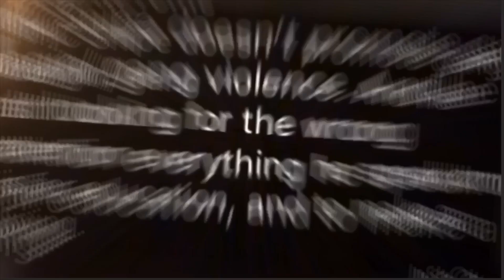Yk Slump - Her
Published on May 7, 2020

Category
Music
Music in this video
Listen ad-free with YouTube Premium
Song
Covid Summer
Artist
jdyl
Album
Covid Summer
Licensed to YouTube by
[Merlin] Danmark Music Group
Up next
Autoplay